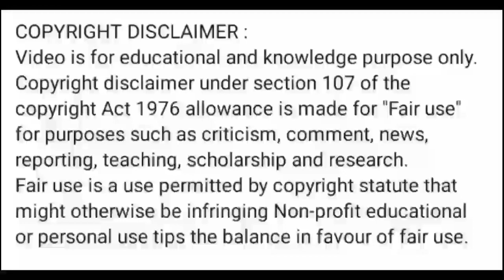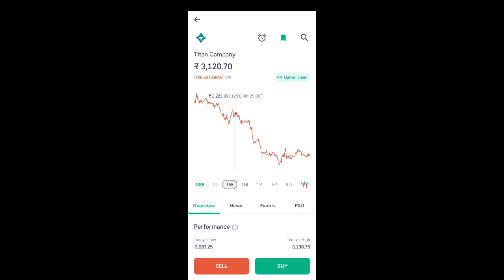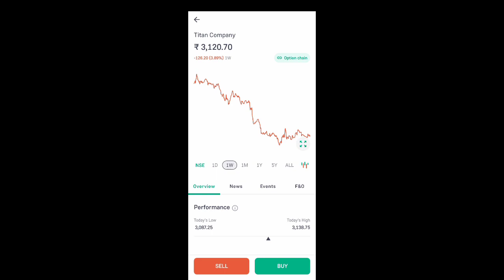titan share latest news l titan share price today l titan share news today l titan share news